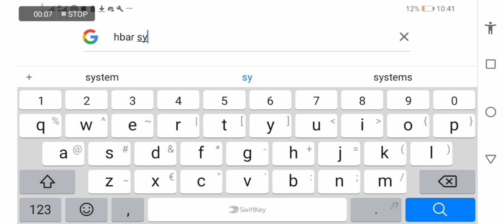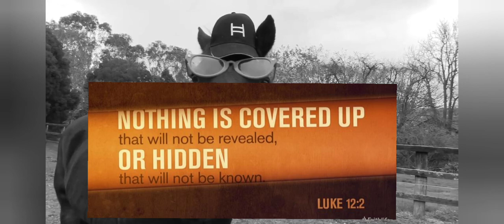Project New dawn (part 2) the financial reset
Part 1